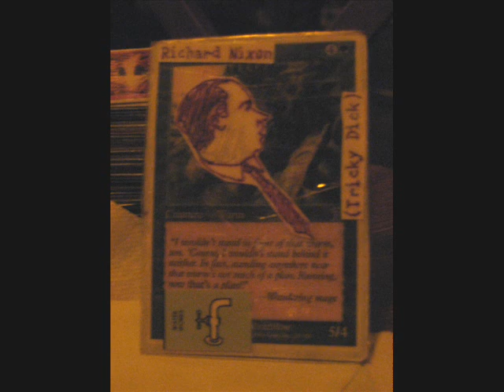Richard Nixon Magic The Gathering Card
Nixon will always be a liar crook in my mind.